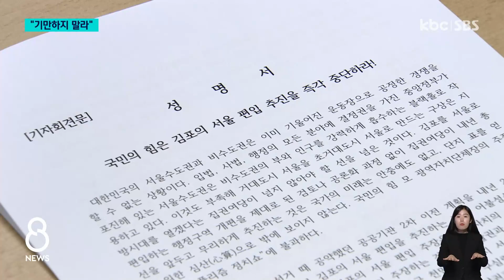'서울·광주·부산 3축 메가시티'..지역 시민단체·정치권 반발 / KBC뉴스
국민의힘이 경기 김포시의 서울 편입을 추진하는 특위를 공식 출범한데 이어 지역의 반발을 잠재우기 위해 광주를 포함한 '3축 메가시티' 계획도 내놨는데요.

실현 가능성이 낮은 총선용 포퓰리즘이라며 지역을 중심으로 반발이 확산하고 있습니다.

구영슬 기자가 취재했습니다.